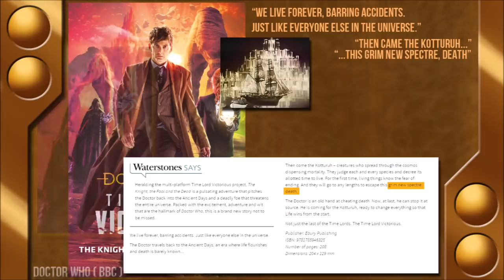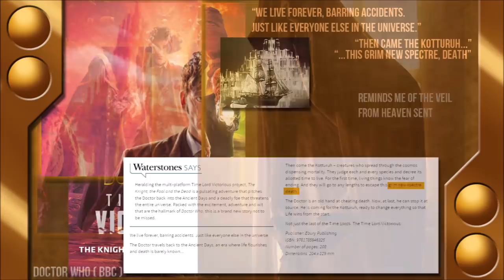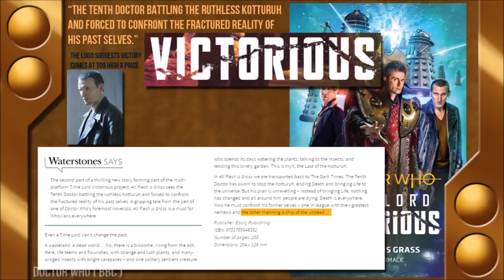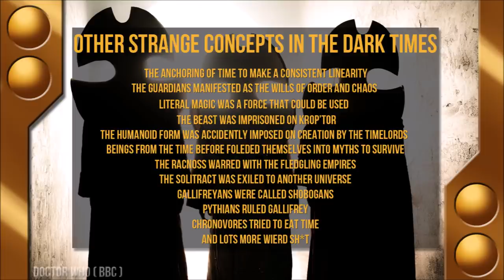A Time before Death, the Kotturuh (News on TimeLord Victorious)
This is an update video to the Time Lord Victorious story line that is unfolding at the end of the year over a few weeks over a multi-platform narrative.
I plan to follow as much of this as I can when its out but for now some more plot details have been released concerning the launch of two new books as the first parts of this puzzle.

Doctor Who, Doctor Who emblem, BBC logo, soundtrack, and all assets are property of the British Broadcasting Corporation.